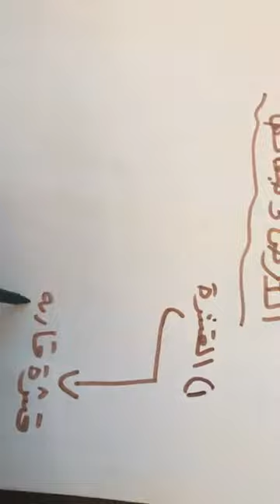الأحد_ الحصة الأولى_ الثامن _ العلوم _ الأرض وطبقاتها